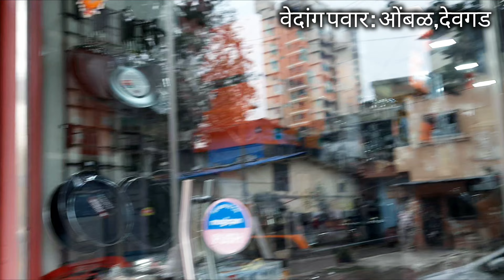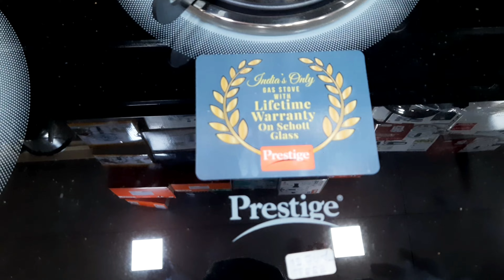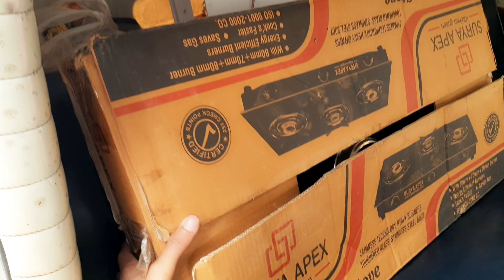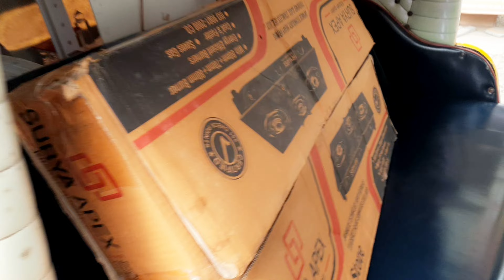बघा आज आम्ही काय घेतल....?? मम्मी सोबत बऱ्याच दिवसांनी केली खरेदी